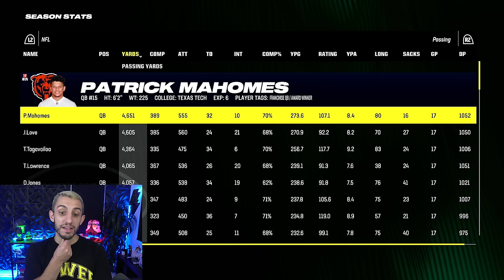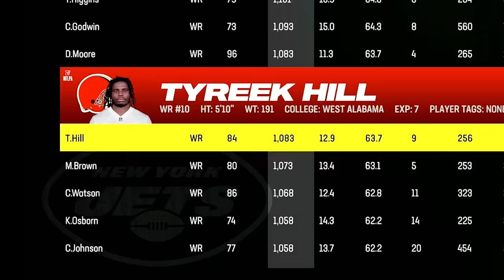I RESET The NFL to 2005 & Rewrote History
Today we check out The Biggest "What If's" In NFL History!

0:00 - Intro
1:44 - Week 1 - Josh Allen (Browns) vs Justin Jefferson (Bengals)
3:25 - Week 2 - Patrick Mahomes (Bears) vs Odell Beckham (Bucs)
8:00 - Week 3 - Aaron Rodgers (49ers) vs Lamar Jackson (Giants)
12:29 - Week 3 - Justin Herbert (Dolphins) vs Tim Tebow (Broncos)
15:14 - Week 4 - Dak Prescott (Rams) vs Jared Goff (Eagles)
16:51 - Week 5 - Micah Parsons (Jaguars) vs Russell Wilson (Colts)
18:18 - Week 7 - Sam Darnold (Bills) vs DK Metcalf (Patriots)
21:39 - Week 8 - JaMarcus Russell (Raiders) vs Joe Burrow & Megatron (Lions)
25:52 - Week 16 - Trevor Lawrence (Jets) vs RGIII (Commanders)
30:24 - Final Season Stats
32:02 - Division Standings
33:04 - NFC Wildcard - Falcons vs Bucs
33:30 - AFC Wildcard - Chargers vs Colts
34:41 - NFC Wildcard - Rams vs Cowboys
35:02 - AFC Wildcard - Jaguars vs Raiders
35:26 - NFC Wildcard - 49ers vs Panthers
36:55 - AFC Wildcard - Jets vs Bengals
37:35 - Divisional Round
38:15 - AFC Championship
38:55 - NFC Championship
39:48 - Super Bowl LVIII